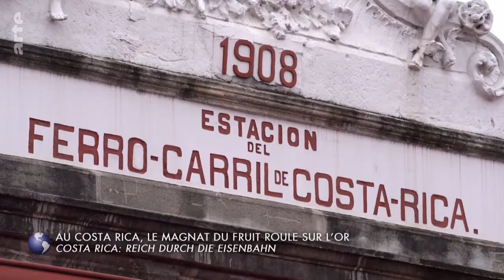Costa Rica: Reich durch die Eisenbahn - Stadt Land Kunst Doku (2021)